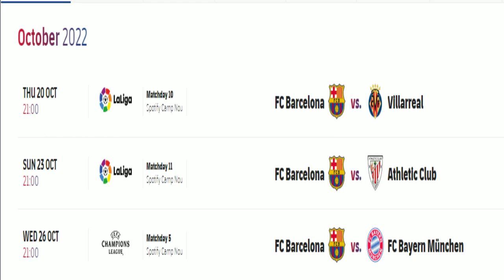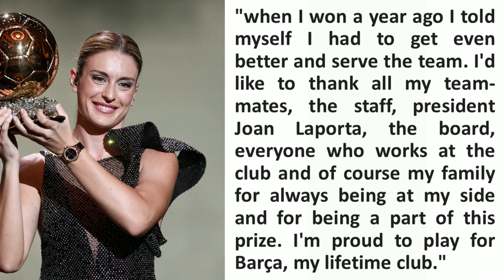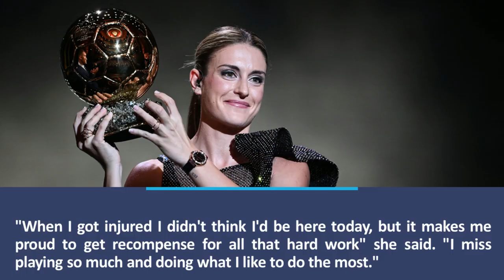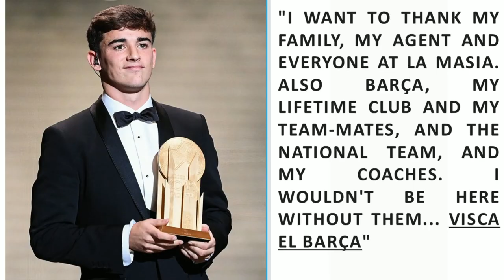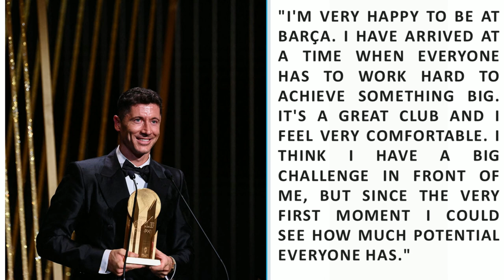Neymar Goes on Trial for Fraud | Barcelona Land a New Sponsorship Deal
Barcelona have singed a new sponsorship deal with the largest baking company in the world, Bimbo; the Club have reportedly began working on extending Iñaki Peña's contract; and the corruption trial for Neymar's transfer to Barcelona has begun.